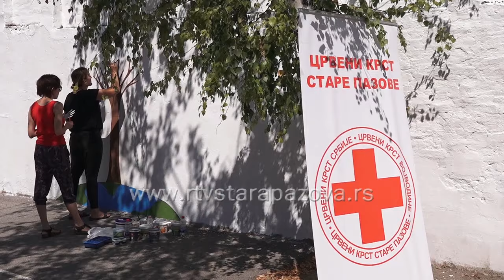Mural za edukaciju bez diskriminacije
Povodom Međunarodnog dana mladih, koji se se obeležava od 2000. godine sa ciljem da skrene pažnju na probleme, kulturna i pravna pitanja omladine, učenika, studenata, aktivnosti beležimo i u  Kancelariji  za  mlade Opštine Stara Pazova.  U saradnji sa  CK radi se mural u dvorištu OŠ Heroj Janko Čmelik.